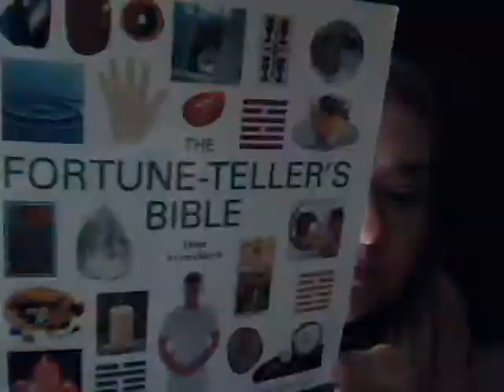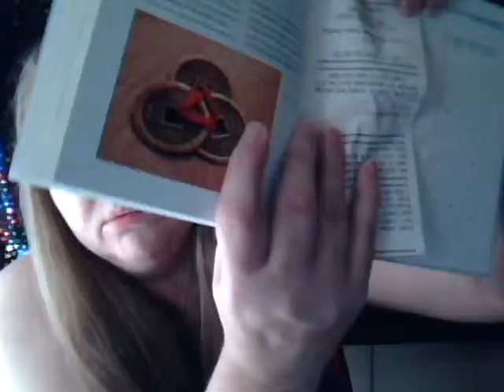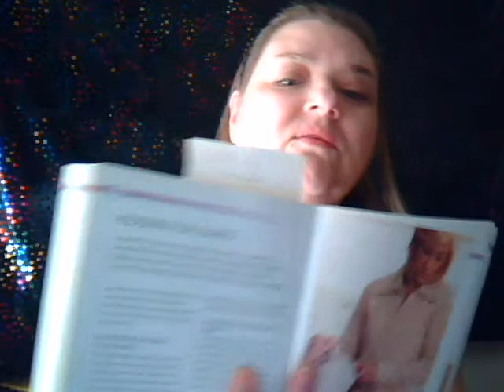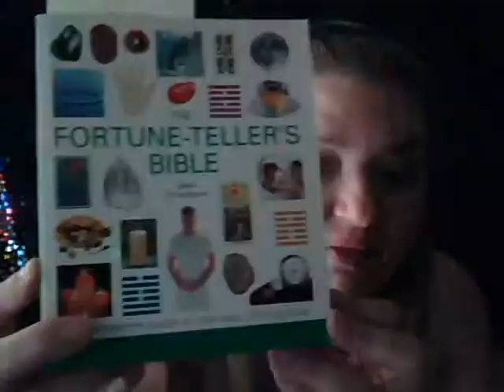The "Bible Series" Book Review: The Fortune-Teller's Bible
RainbowMoonHealing (Diana) reviews The Fortune-Teller's Bible by Jane Struthers.
These books are available at Amazon.com, (possibly) Barnes and Noble or other general bookstores that carry new age books.